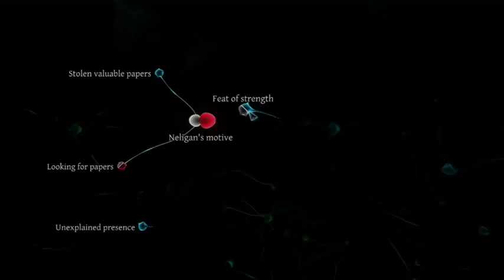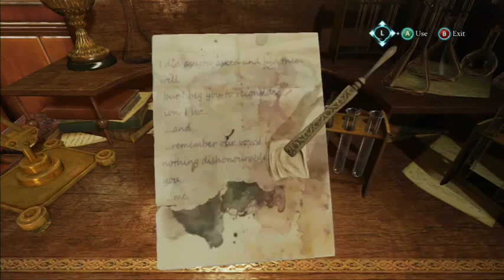Sherlock Holmes Crimes and Punishments Gameplay Walkthrough Part 5 HD